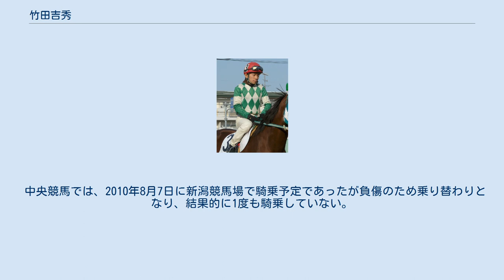竹田吉秀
竹田 吉秀（たけだ よしひで、1986年5月16日 - ）とは、地方競馬の名古屋競馬場安部弘一厩舎に所属していた元騎手である。
双子の兄・竹田吉孝も金沢競馬場所属の騎手であった。
 2005年3月31日付けで地方競馬騎手免許を取得。
レース初騎乗は同年4月18日の名古屋競馬第1競走（サラ系3歳6組条件戦）で騎乗馬はサンデーハウス（10頭立て9番人気9着）。
同年4月22日、名古屋競馬第5競走（サラ系B15組条件戦）でセトレスラーに騎乗し初勝利を挙げる（10頭立て1番人気）。
 2007年3月21日、高知競馬場で行われた第21回全日本新人王争覇戦に出場し、12人中2位となる。
 2008年から毎年20勝以上を挙げ、名古屋競馬のリーディングでは約30人中20位前後を推移した。
2009年12月24日には名古屋競馬第11競走にて地方競馬通算100勝を達成。
 2011年3月25日をもって騎手を引退。
同日に名古屋競馬場で行われた引退セレモニーにおいて、競走馬の育成に従事する意向を明らかにした。
 地方競馬における生涯成績は4698戦143勝・2着249回・3着336回、勝率3.0%、連対率8.3%である。
 中央競馬では、2010年8月7日に新潟競馬場で騎乗予定であったが負傷のため乗り替わりとなり、結果的に1度も騎乗していない。